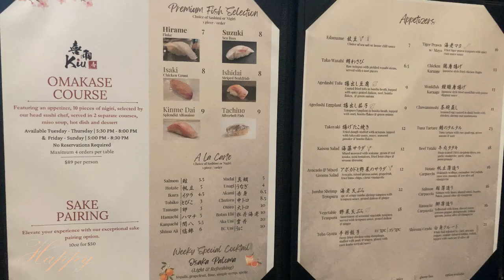Kiu Japanese Restaurant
喜歡影片的話，請我飲杯咖啡

169 Enterprise Blvd 2nd Floor, Markham, ON L6G 0E7 Canada